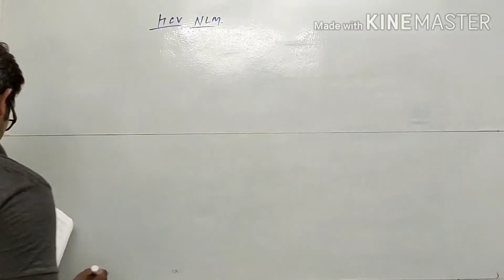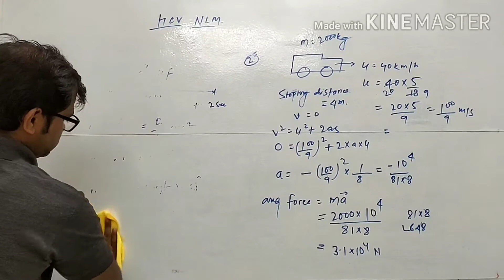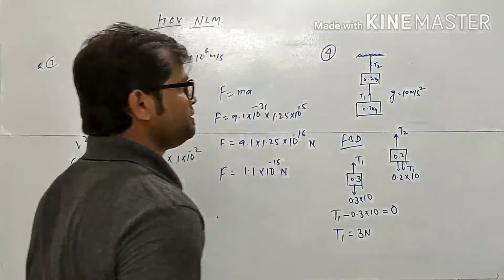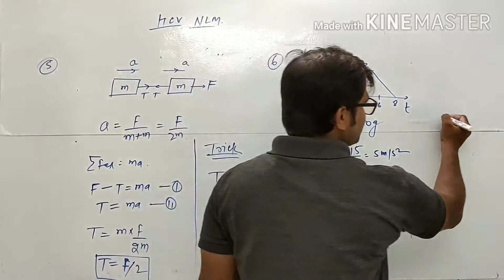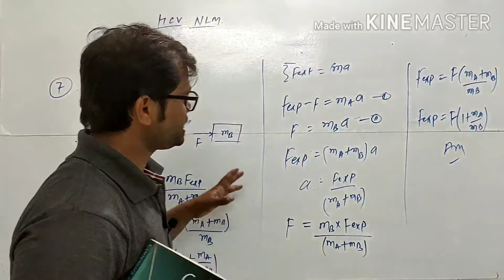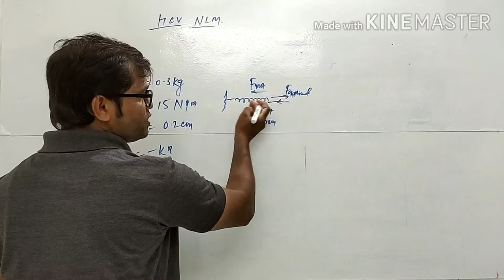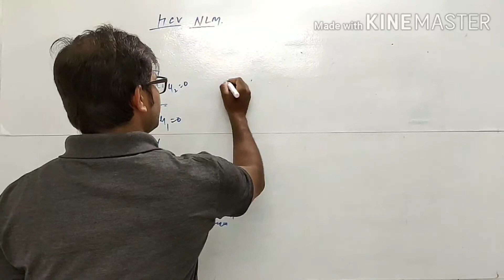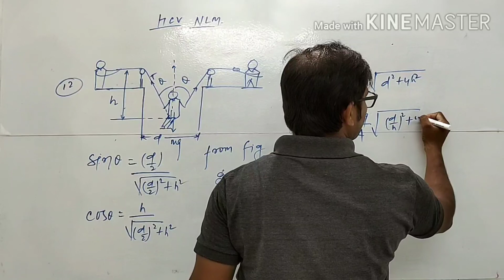Lecture 6 NLM (HC verma questions practice 1 to 12)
H C verma question practice based on Newton's laws of motion from question number 1 to 12